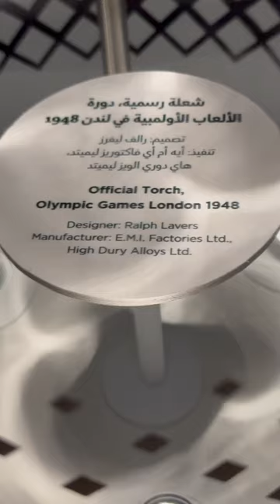Official Torch |Olympic Games London| Sports Museum Qatar#smartechvlogs